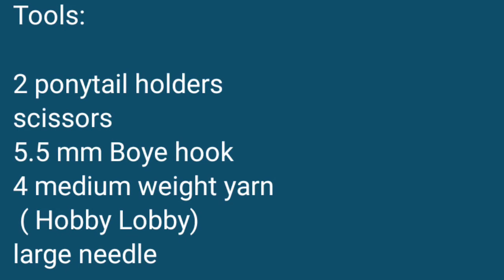Crochet Lariat Holder for towels, scarfs, Crochet Towel Holder, Crochet Towel ring holder, Hanger.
Lariat Ring Holder.
 Towel ring holder. Scarf holder. For kitchen, bathroom or bedroom. No button so good for people with arthritis, would make a good gift. Great Craft fair seller! Relieve stress with crochet.

😉The ponytail holders gives the towel holder some stretch so you don't have to stand super close to the stove. It stretches enough to wipe your hands then let it go and it snaps back in place. Easy to get the towel in and out because of the stretch but still holds the towel in place.

Note: I like mine to be long so I dont have to get  close to the stove. If you would like yours to be shorter then chain 5-10 instead of 17.

Tools I use:
2 pony tail holders
5.5 mm crochet hook- I'm having trouble finding the 5.50 online but you can go one size up or down if you can't find one.
Boye Hook Set- Ergonomic
Stitch marker- is helpful in finding the first single crochet of each row.
Large needle- Upholstery needle works.
Titanium Scissors
"I love this yarn" by Hobby Lobby- scroll down to choose different colors after clicking on the link. Yarn washes very well and does not pill or look old and warn after many washings. Very soft!
Crafters Secret Yarn- Bargain yarn but not as soft ( Haven't tried washing yet)

💗A TO Z OF CROCHET Book: The Ultimate Guide for the Beginner to Advanced Crocheter

✔ Reduces anxiety and builds self esteem.

✔ May reduce or postpone dementia.

✔ Helps Insomnia

 ✔ Helps irritability and restlessness

Product Links are monetized by: Sovrn //Commerce And Amazon Associates